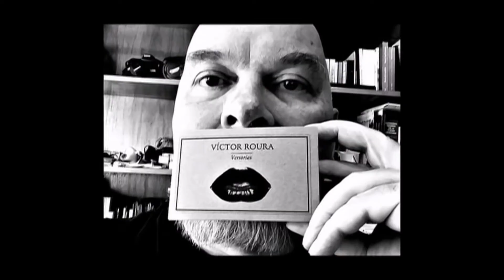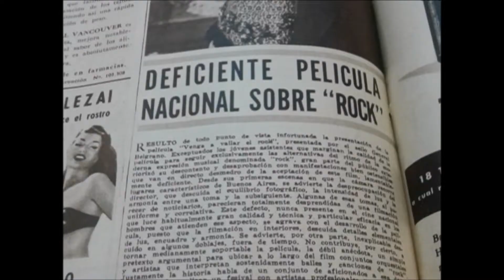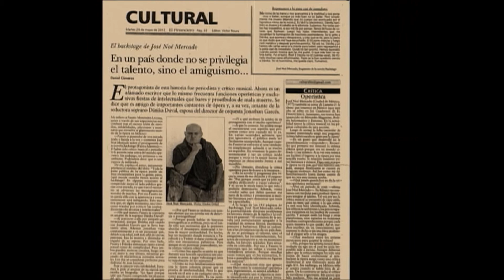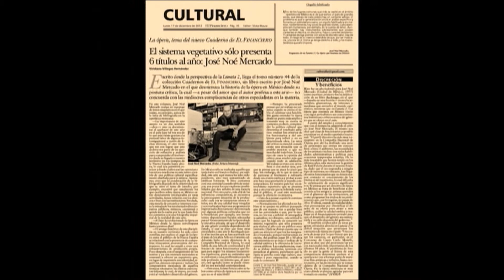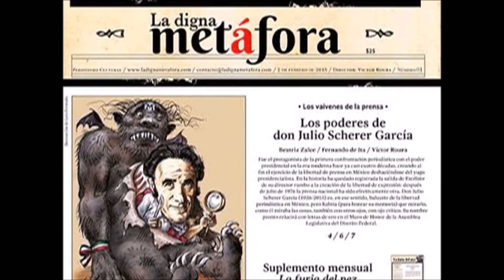transgresiones 2018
“Transgresiones” es una revista internacional abocada a las letras y a la cultura visual, de periodicidad bimestral en su reinicio (con miras a convertirse prontamente en mensual), y fundada en su primera época, en 2003, por Gustavo Sainz y Alejandro Zenker. Ahora vuelve a la vida el 2 de octubre de 2017 respaldada por Ediciones del Ermitaño y Solar Editores y al aliento periodístico de su nuevo director, Víctor Roura, quien cuenta ya con 45 años de trayectoria en el oficio informativo.